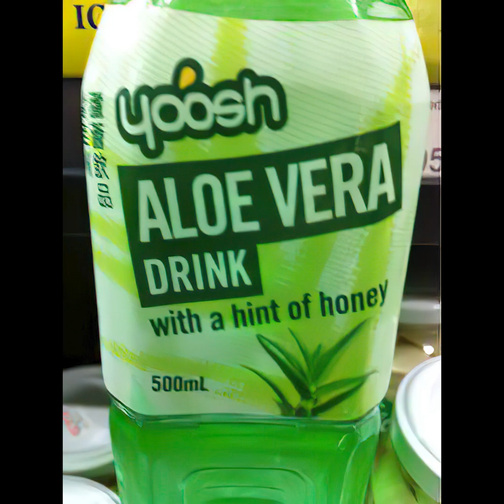aloe vera juice w/ Oliver Francis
SoundCloud Description:
thanks for 500 followers ♥